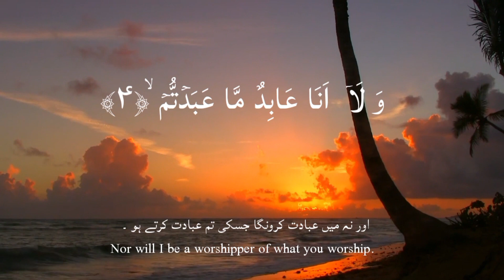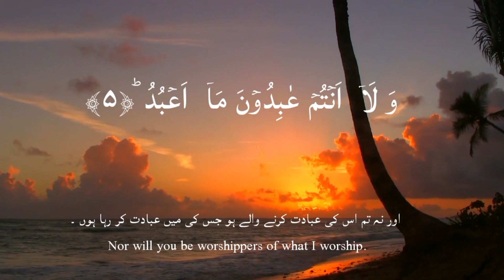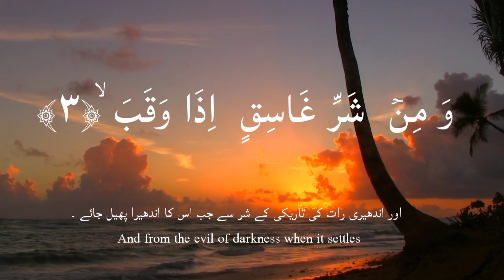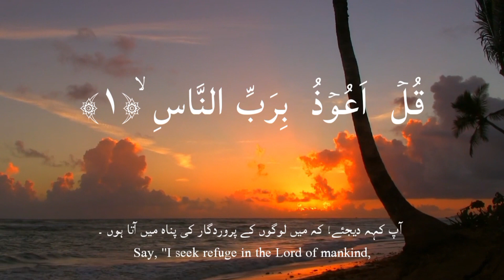4 Qul Shareef - Beautiful Quran Recitation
4 Qul Shareef - Beautiful Quran Recitation

What are the 4 Quls in English?

The Four Quls are known as the protecting Surahs. Surah Al-Kafiroun and Al-Ikhlas protect from shirk. Surah Falaq and Nas protect from us from Jinn, black magic and the whispering of the shaitan.

What are the benefits of 4 Qul Surahs?

It is known as the shielding chapters in the Qur'an, that comprises of four extremely short surahs (Al-Kafirun; Al-Ikhlas; Al-Falaq; and Al-Naas). When these recited properly from the heart and not rushed provides us an abundance of safety and relief from hardship.

What is the char qul in Islam?

These four Surah are that are called the 4 Quls of Islam.
Surah Al-Kafiroon.
Surah Ikhlas.
Surah Al-Falaq.
Surah An-Nas.

Your queries;
4 qul shareef full
quran with hindi translation only
quran translation
listen quran in hindi
full quran in hindi
quran recitation
quran recitation with rain
quran lofi themed
lofi quran recitation
lofi quran study
quran lofi rain
4 qul sharif
4 qull
lofi quran for sleep
lofi quran theme